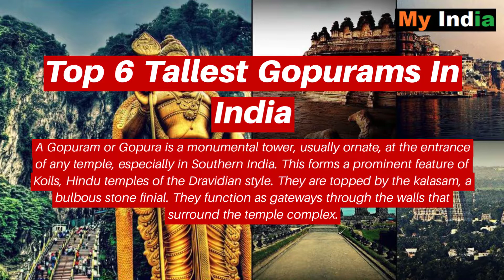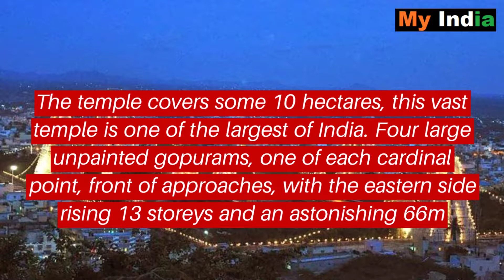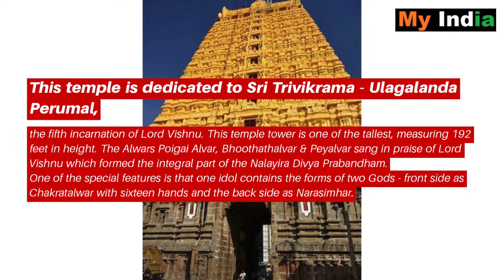Top 6 Tallest Gopurams In India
Top 6 TalleA Gopuram or Gopura is a monumental tower, usually ornate, at the entrance of any temple, especially in Southern India. This forms a prominent feature of Koils, Hindu temples of the Dravidian style.[1] They are topped by the kalasam, a bulbous stone finial. They function as gateways through the walls that surround the temple complex.st Gopurams In India
The gopuram's origins can be traced back to early structures of the Tamil kings Pallavas and by the twelfth century under the Pandya rulers these gateways became a dominant feature of a temple's outer appearance, eventually overshadowing the inner sanctuary which became obscured from view by the gopuram's colossal size.[3] It also dominated the inner sanctum in amount of ornamentation. Often a shrine has more than one gopuram
A koil may have multiple gopurams, typically constructed into multiple walls in tiers around the main shrine.